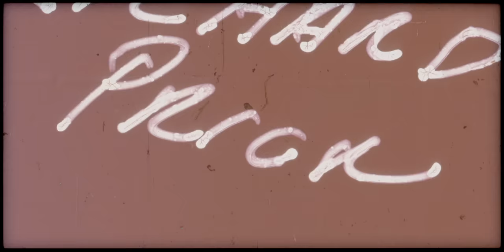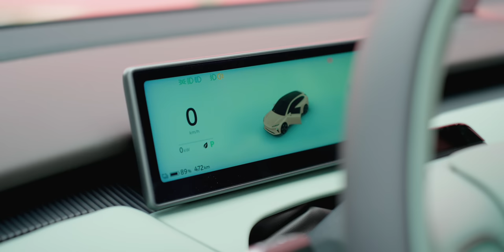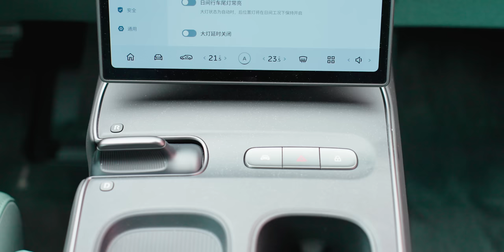The Nio ET5 Is The Fast Electric Estate Polestar Should Have Made!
Elliot reviews the new Nio ET5, one of very few electric estate cars on sale today. With all the practicality of an SUV but superior driving dynamics and efficiency, could this be the beginning of a comeback for the humble wagon?

00:00 Intro
01:58 Driving impressions
02:48 Battery range
03:49 Overall Design
05:08 Critique...
07:08 Interior amenities
09:31 Wagon's for the win ?